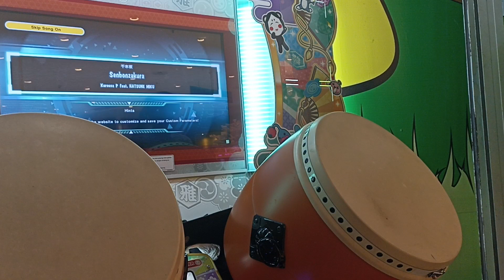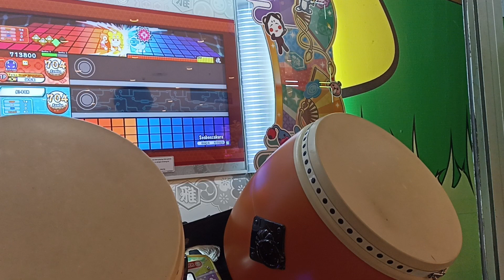Taiko no tatsujin Nijiro ver. Senbonzakura Ura All Good (千本桜 裏 全良)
3 mins of trying not to choke challenge
Yes Irwan, you're correct. I will aim to dfc a 10* 1000 combo song for real in the future tho RRRRR